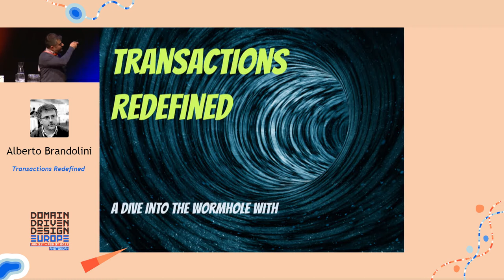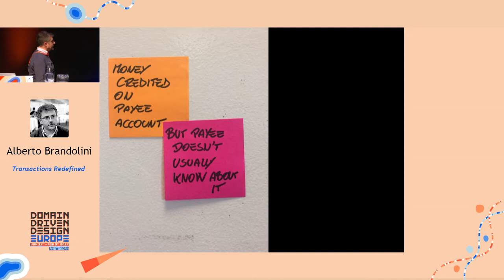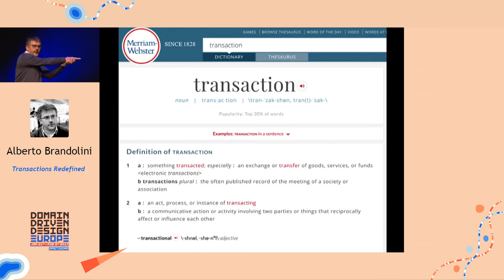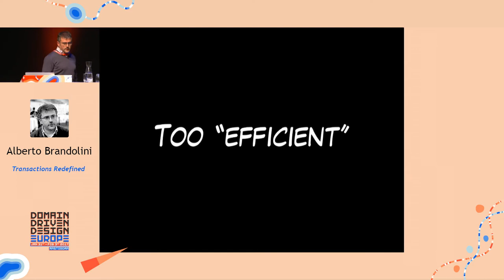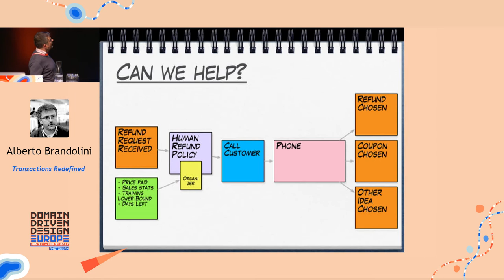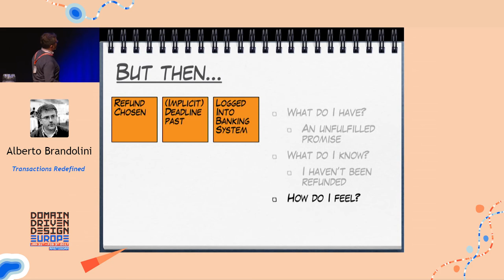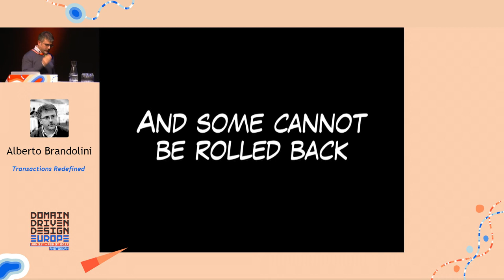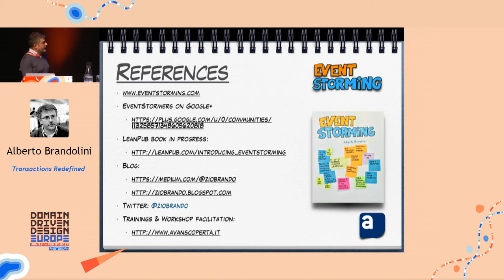Alberto Brandolini - Transactions Redefined